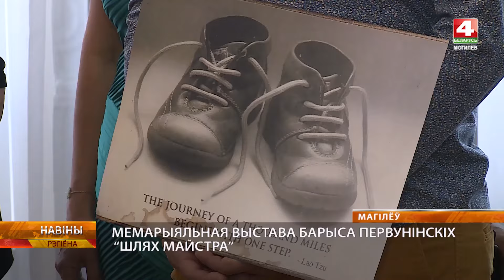Выставка Путь Мастера / художник Борис Первунинских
На новой выставке в Могилевском областном художественном музее имени Павла Масленикова — триумф реализма в исполнении Бориса Первунинских. Всю свою жизнь известный могилевский художник посвятил отражению жизни людей и красоты природы.